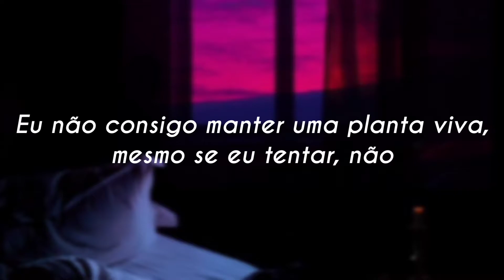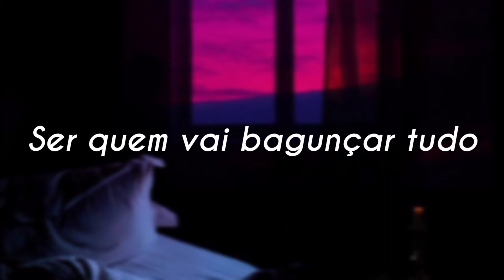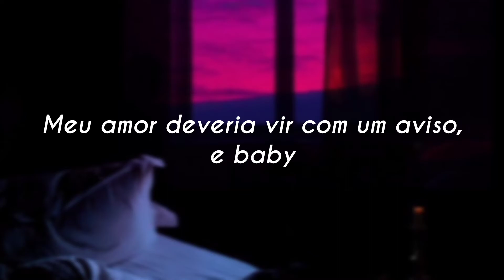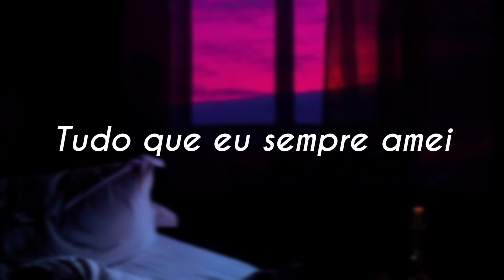LØLØ - death wish [LEGENDADO/TRADUÇÃO PT-BR]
Fala aí, já se inscreveu??